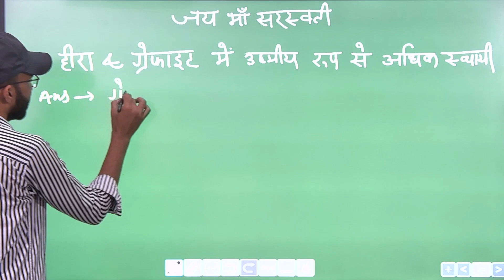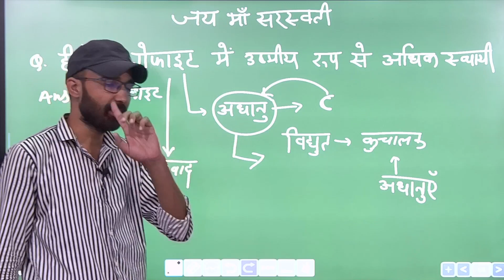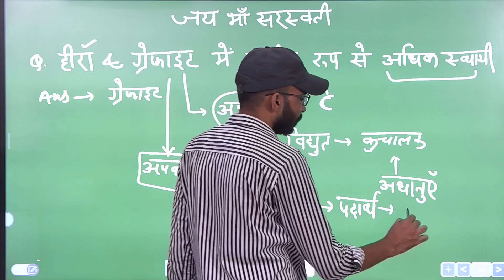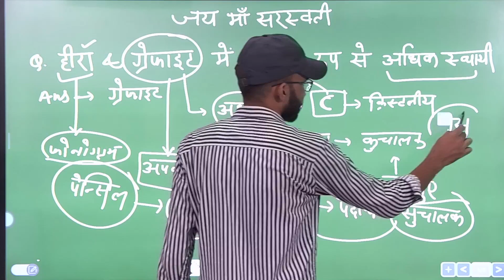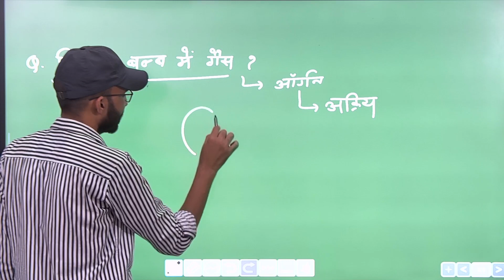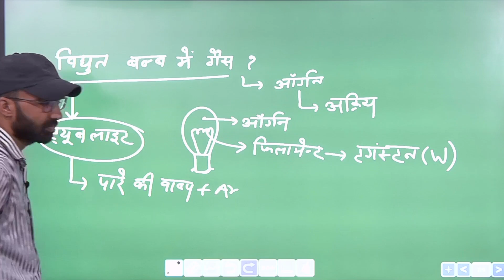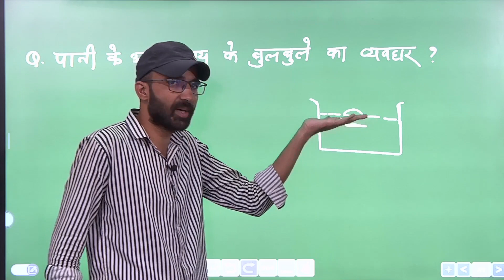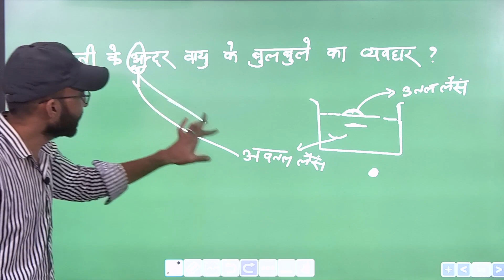science questions for all compititive exams#reet#patwar#labassistant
स्वागत है,
आप सभी गणित  प्रेमियों का,हमारे इस यू ट्यूब चैनल पर,जहाँ गणित  से सम्बंधित व्याख्यात्मक,विश्लेषणात्मक, सारगर्भित,महत्वपूर्ण परीक्षा उपयोगी सामग्री को सरलतम रूप से आपके सामने रखा जाता है।
हमने गणित  के उस परम्परागत कठिन रूप को छोड़कर सरलतम रूप में प्रस्तुत करने का प्रयास किया है... गणित  की सेवा हेतु यह मेरा छोटा सा प्रयास है जो मैंने प्रारम्भ किया है ।
आशा करता हूँ कि आप अपने प्रेम से मुझे अनुग्रहित करेंगे...

✅1. गणित REET लेवल 02 + मुख्य परीक्षा सम्पूर्ण कोर्स

✅गणित  रीट की तैयारी करने के लिए DK Education By Dinesh Kaswan मोबाइल ऐप डाउनलोड करें, इंस्टॉल करें और गणित  संबंधी संपूर्ण ऑनलाइन कोर्स , REET ई बुक REET ई मॉडल पेपर ई नोट्स,टेस्ट सीरीज प्राप्त करें और अपनी सफलता को सुनिश्चित करें-

स्कूल व्याख्याता
seminar
online seminar
MPTET
UPTET
TET
PGT
HTET
CTET
ALL TET
rpsc 1st grade maths
rpsc 1st grade maths paper 2020
3nd grade maths paper 2018
school lecturer NEWS
school lecturer Latest news
Rpsc Course
RSSB maths course
maths course
rpsc online classes
rpsc class
rpsc news
mathss 3nd grade class
maths class
maths online class
maths paper
maths paper news
maths paper solution
paper solution
Tricks for vyanjan
Tips for vyanjan
important questions